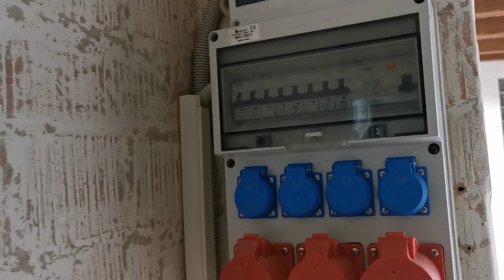Весеннии работы на пасеке. 13. März 2021